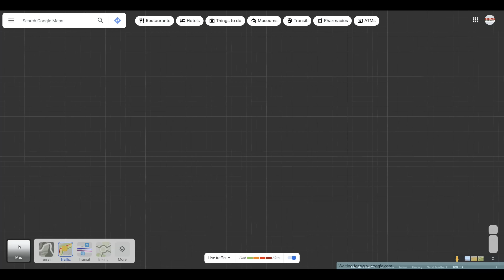Ternyata! Ada KERBAU & LAPANGAN BOLA Di Kebun Sedimentasi CILIWUNG KANAL BANJIR BARAT Duri Jakarta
Ci Liwung, atau biasa ditulis Ciliwung adalah salah satu sungai terpenting di Tatar Pasundan, Pulau Jawa - Indonesia; terutama karena melalui wilayah ibu kota, DKI Jakarta, dan kerap menimbulkan banjir tahunan di wilayah hilirnya.

Panjang aliran utama sungai ini adalah hampir 120 km dengan daerah tangkapan airnya (daerah aliran sungai) seluas 387 km². Sungai ini relatif lebar dan di bagian hilirnya dulu dapat dilayari oleh perahu kecil pengangkut barang dagangan. Wilayah yang dilintasi Ci Liwung adalah Kabupaten Bogor, Kota Bogor, Kota Depok, dan Provinsi DKI Jakarta.

Kanal Banjir Jakarta adalah saluran air kolektor sebagai salah satu cara penanggulangan banjir Jakarta (dulu dikenal dengan nama Batavia) yang pertama kali dikonsepkan oleh Prof. Ir. Hendrik van Breen pada tahun 1913. nti konsep Kanal Banjir adalah mengendalikan aliran air dari hulu sungai yang berasal dari kawasan Dataran Tinggi Jonggol, Bogor dengan mengatur volume air yang masuk ke kota Jakarta dan akan membuat beban sungai di utara saluran kolektif lebih terkendali. Kanal tersebut menjadi sistem makro drainase kota yang berfungsi untuk mengurangi genangan air di dalam kota dengan mengalirkannya langsung ke laut.

Konsep Kanal Banjir muncul akibat seringnya Batavia mengalami banjir. Tahun 1911, Departemen Burgelijke Openbare Werken (BOW), cikal bakal Departemen Pekerjaan Umum, menunjuk van Breen sebagai Ketua Tim Penyusun Rencana Pencegahan Banjir. Tugas dari BOW tersebut adalah menangani pekerjaan yang terkait dengan permasalhan air, seperti pemeliharaan sungai, situ, melakukan pembuatan, pemeliharaan, dan pengelolaan pengairan/irigasi, bangunan penahan air, dan terusan untuk pelayaran sungai. Selain itu, BOW juga melakukan pekerjaan lain yang menyangkut ilmu bangunan air dan membuat pembuangan air untuk kepentingan umum.

Konsep awal Kanal Banjir tersebut adalah mengalirkan air dari sungai di hulu Batavia melalui saluran kolektor yang dimulai dari selatan kota (saat itu batas selatan kota berada di Manggarai) menyusuri tepi barat kota menuju ke laut yang muaranya berada di Muara Angke. Saluran kolektor yang menyusuri bagian barat Batavia ini dikenal dengan Kanal Banjir Barat. Sebagai pengatur aliran air, dibangun pula Pintu Air Manggarai dan Pintu Air Karet.

Tahun 2003, sebagai salah satu upaya mengendalikan banjir di seluruh Jakarta adalah membangun Kanal Banjir Timur. Rencana Kanal Banjir Timur ini sebenarnya sudah muncul di Rencana Tata Ruang Jakarta 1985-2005. Kanal Banjir Timur diharapkan dapat mengendalikan banjir di wilayah Jakarta Timur dan Jakarta Utara.

Mengacu pada prinsip pengendalian banjir DKI Jakarta pada Rencana Induk Pengendalian Banjir Jakarta 1973 (Master Plan for Drainage and Flood Control of Jakarta), yang disusun dengan bantuan Netherland Engineering Consultant (NEDECO), pengendalian banjir di Jakarta akan bertumpu pada dua kanal yang melingkari sebagian besar wilayah kota. Kanal itu akan menampung arus air dari selatan dan dibuang ke laut melalui bagian- bagian hilir kota yang dikenal dengan nama Kanal Banjir Barat dan Kanal Banjir Timur. Kanal-kanal tersebut adalah salah satu upaya pengendalian banjir Jakarta di samping pembuatan waduk dan penempatan pompa pada daerah-daerah yang lebih rendah dari permukaan air laut